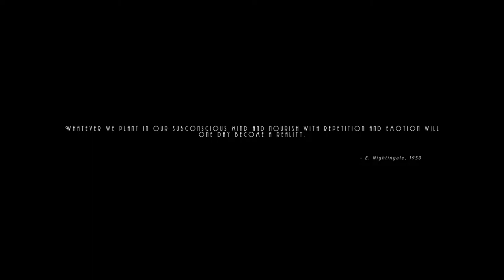Dollhouse Part 1 - Based On A True Story...?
Time for a bit of a different experience. Welcome one and all to Dollhouse! This game is actually a christmas gift I received and have been looking forward to trying, but I have no clue what to really expect except that it's a survival horror game. I hope you all enjoy this one!

Other Links!